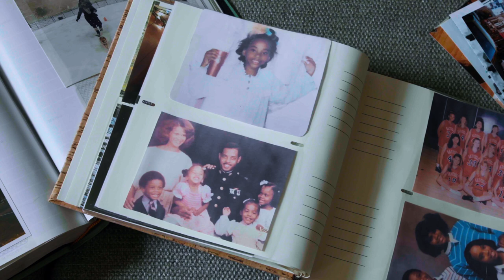Meet Cdr. Kelley Jones - The Definition of Determination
Commander Kelley Jones was raised to never give up. Growing up in Alexandria, VA, her parents inspired her to give all that she had in school and in life. So, Kelley made a plan to reach for a far-off horizon and do something bigger. Kelley joined the Navy to start her journey as a Surface Warfare Officer. She led Strike Groups and Fleet Response Plans as Training Officer aboard the USS Gettysburg and received her Master’s in business, all while serving as senior staff to the Department of State. In 2017, she became the Executive Officer of the USS Donald Cook and, a few years later, the Captain, where she led the first American crew through the foreign waters of the Faroe Islands. Kelley has ventured above the Arctic Circle, into warm seas of the Arabian Gulf, to the coast of Spain, and beyond. Her list of accolades is undeniable and Kelley has grown to be unstoppable. A force of energy all her own since she was a young girl, her name can only mean one thing—Determination.